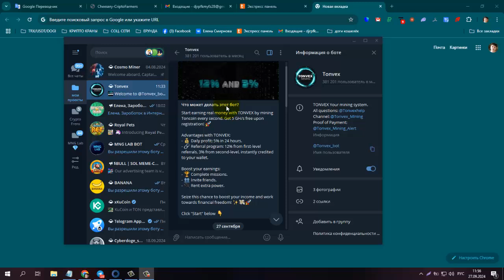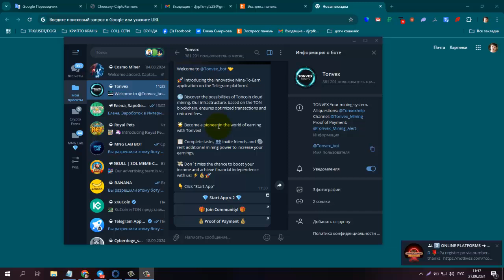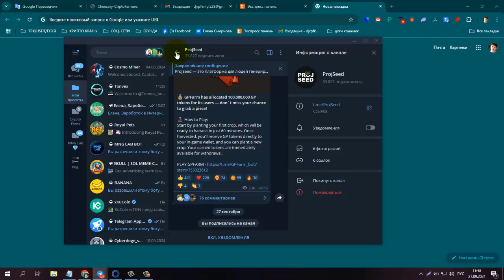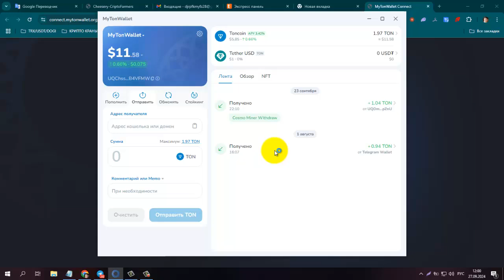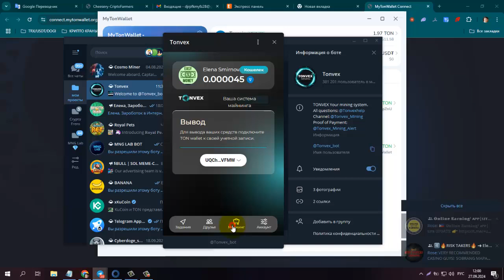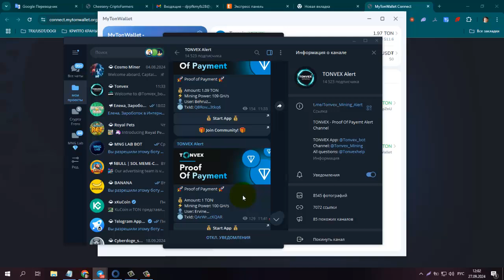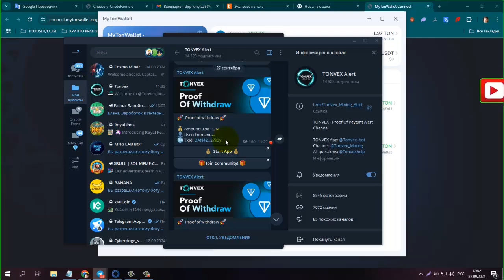Начните зарабатывать реальные деньги с TONVEX, майня Toncoin каждую секунду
Начните зарабатывать реальные деньги с TONVEX, майня Toncoin каждую секунду. Получите 5 GH/s  при регистрации!